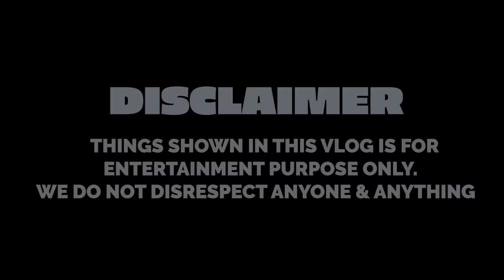BECOMING REAL FOOD VLOGGER FOR 24 HOURS | Rimorav Vlogs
WATCH BECOMING REAL FOOD VLOGGER FOR 24 HOURS | Rimorav Vlogs